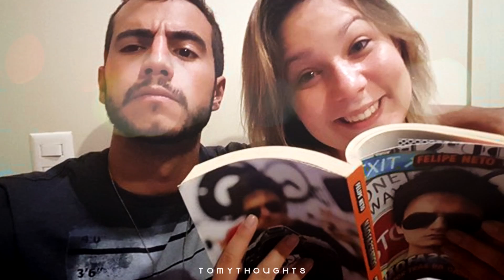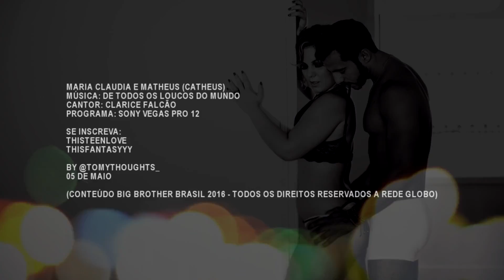Cacau & Matheus | De todos os loucos (BBB16)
ASSISTA EM 1080p HD!

CONTEÚDO BIG BROTHER BRASIL 16  - TODOS OS DIREITOS SÃO RESERVADOS A REDE GLOBO.